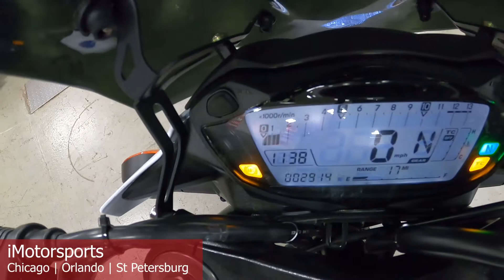2019 Suzuki GSX-S750Z A8731@ iMotorsports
STOCK# A8731